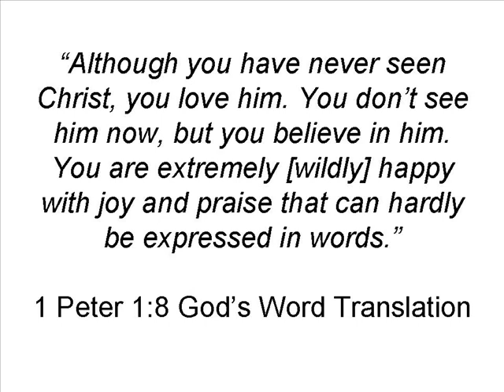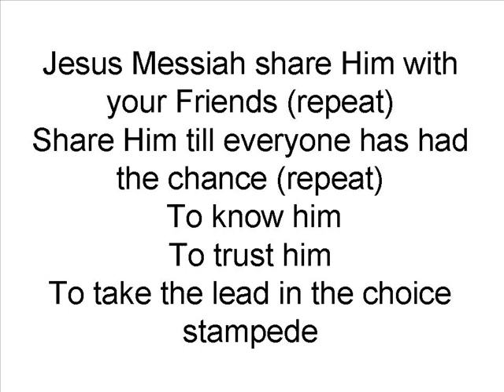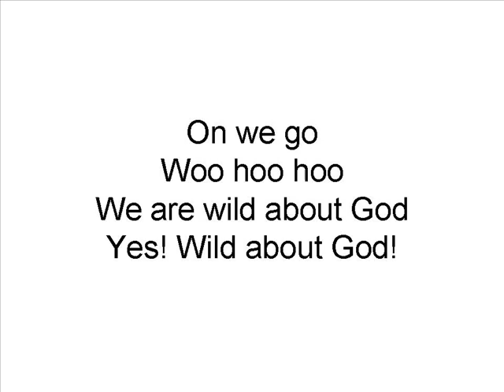On We Go (we are wild about GOD)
ROB BIAGI is an awesome Christian Kids Praise and worship Composer and singer check him out by supporting him and legally downloading his music.